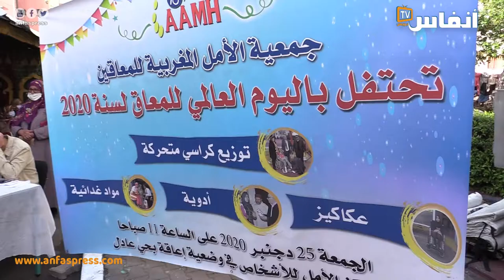فرحة لذوي الاحتياجات الخاصة بكراس متحركة جديدة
وزعت جمعية الأمل المغربية للمعاقين بالبيضاء 50 كرسيا متحركا جديدا على مجموعة من ذوي الاحتياجات الخاصة.  العملية تدخل ضمن  إطار الاحتفال باليوم العالمي للإعاقة

أخبار المغرب
# أخبار عاجلة